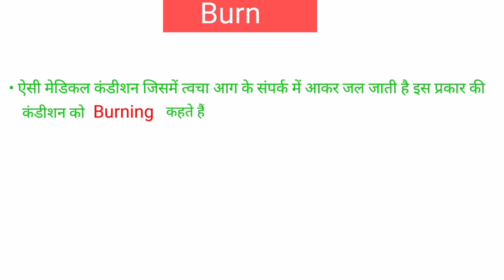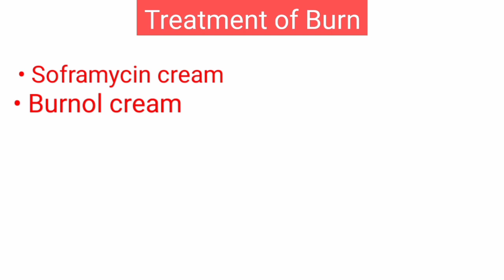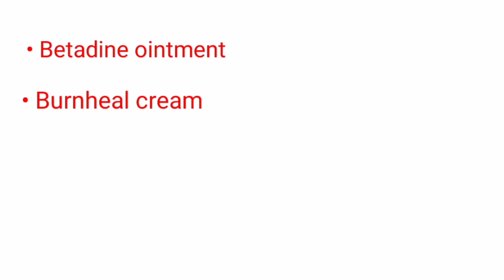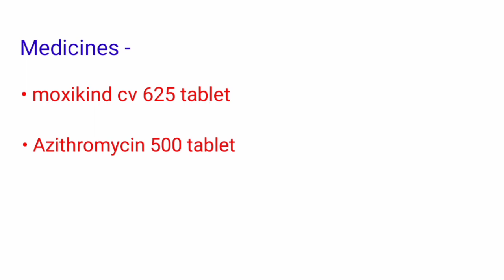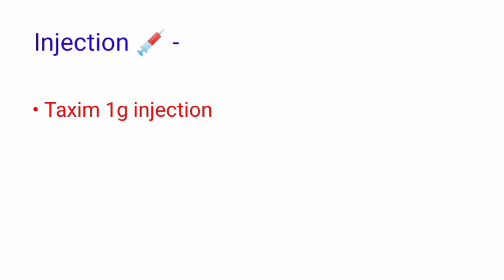Burn - बाली सबसे अच्छी दवाइयां " Treatment of Burn Like symptoms and treatment medicines.... 💊💊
Hello friends 🙏🙏🌹🌹

   + Medical Adhyayan +

This video make  purpose  of  Burn
treatment knowledge and Medicine
like symptoms and treatment 💊💊
so watch this video complete  burn
Treatment.

I'm Rohit Kumar pharmacist 👨‍⚕👨‍⚕👨‍⚕👨‍⚕

This video is purpose only for Medical knowledge.
Please consult a Doctor  before  using
any medications 💊💊💊💊💊🙏🙏🙏
All  information  is  based  on  the data
collected and professional experience..